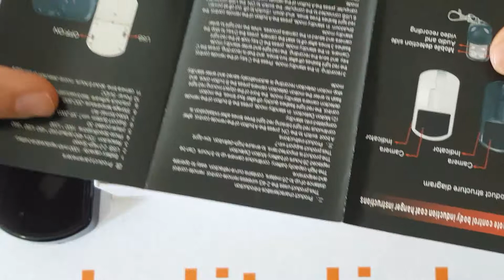Harekete Duyarlı Uzaktan Kumandalı Askılık Kamera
Ev ve iş yerinizde rahatlıkla kullanabileceğiniz Askılık Gizli Kamera sayesinde artık ev ve iş yerleriniz daha da güvenli.
Son zamanlarda hırsızlık ve aldatma Bakıcı ve dadı dehşetleri olayları na sık rastlayama başladık,
uzaktan kumandalı Askılık Kamera  sayesinde ortalıkta gezen hırsızlar ve aldatma olayları %70 kadar engelledik.

Ürün özellikleri:

Ana Fonksiyon: Askı Kanca Kamera Giyim
AVI: Video Formatı
Video Çözünürlüğü: 1280 x 720
Video Frame Hızı: 30 fps
Resim Çözünürlüğü: 1600 x 1200
Uzaktan Kumanda Mesafesi: 25'e kadar M
Oynatma Yazılımı: hızlı yayın fırtına video
USB Arayüz: USB 2.0 High Hız
Bellek: 32GB (dahil değildir) için, dış Micro-SD Kart destekleyen
DC 5V: Güç Kaynağı
Pil Kapasitesi: 1000 mAh değiştirilebilir
Çalışma Süresi: yaklaşık. Sürekli kayıt için 8 saat, hareket algılama için 28 saat
Desteklenen İşletim Sistemi: Win7, Windows XP, Windows 2003, Windows 2007 vista
Depolama Sıcaklığı: - 20 ~ 80 derece C

Paket İçeriği:
  Askı Casus Kamera Hareket DVR Algılama Kayıt
 USB Kablo
 Uzaktan Kumanda
 Kullanım Kılavuzu

Sipariş İçin; yada aşağıdaki linki tıklayarak sipariş verebilirsiniz..